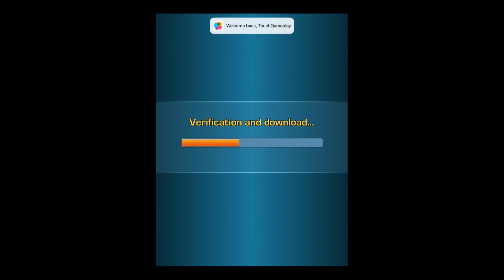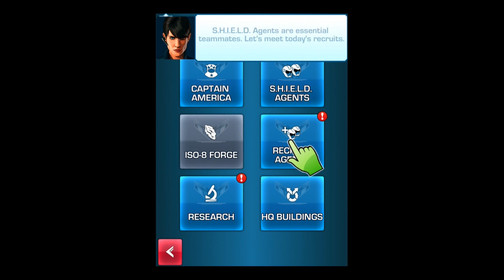Captain America: The Winter Soldier - The Official Game - iOS / Android - HD Gameplay Trailer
Captain America: The Winter Soldier - The Official Game by Gameloft (iOS / Android)

Play as Captain America and lead your S.H.I.E.L.D. Strike Team as they struggle to contain a massive attack on the World by several nefarious crime organizations. Stop the attacks and then take the battle to your enemies.

Captain America must use all his tactical skill as he commands his Strike Team to combat threats on every front. Grow your agents into a potent fighting force and when the odds are against you call in Black Widow and Falcon to help turn the tide.

Expose the villains behind these brazen attacks, unravel their plans and discover how the Winter Solider fits into scheme.

Captain America: The Winter Soldier only runs on iOS 7 and requires an Internet connection.

INTENSE COMBAT ACTION WITH LOTS OF TACTICAL OPTIONS
- Lead your Strike Team of S.H.I.E.L.D. agents
- Battle your way through various enemy types using force or guile
- Make clever use of your indestructible shield and skills as a Super Soldier and an Avenger
- Call on The Avengers for support

100% MARVEL EXPERIENCE
- An absorbing original story co-written by Marvel Comics writer Christos Gage
- Engage iconic villains like King Cobra, Taskmaster, Puff Adder Winter Soldier and more.
- Art and graphics inspired directly by the comics

- Asynchronous multiplayer: Join a Clan and battle rival players!
- Climb the league leaderboards
- Earn cool rewards in Limited-Time Events

MANAGE YOUR BASE AND GROW IN POWER
- Enhance your agents and weapons for optimal performance in the field
- Learn new fighting techniques to super charge Cap's attacks
- Unlock and upgrade Captain America's suits
- Research skills and items that help you advance faster

For Arabic speakers
:اللعبة الآن متوفرة باللغة العربية, للمزيد من المعلومات الرجاء زيارة مدونتنا العربية